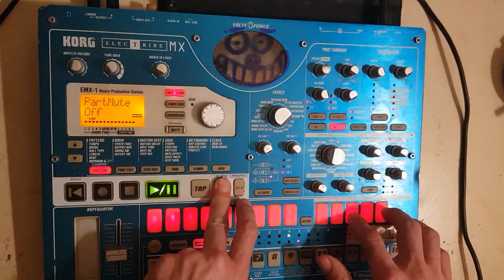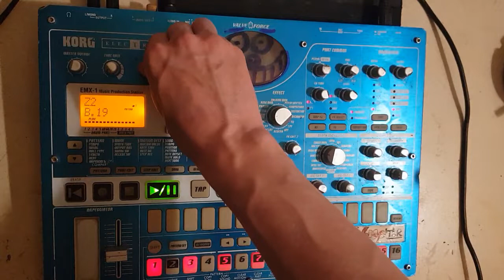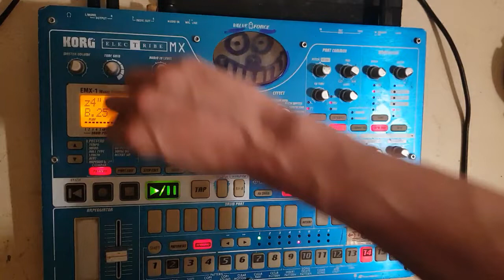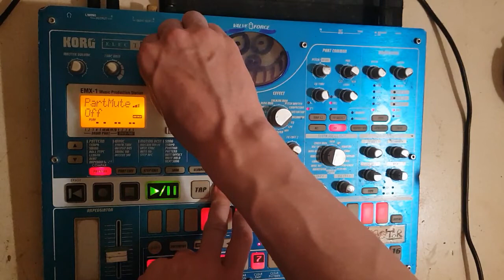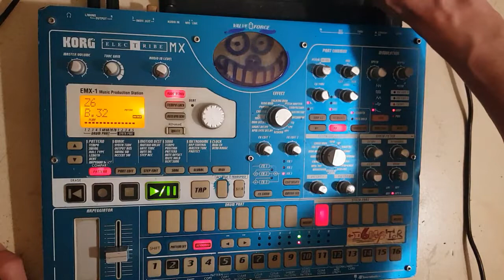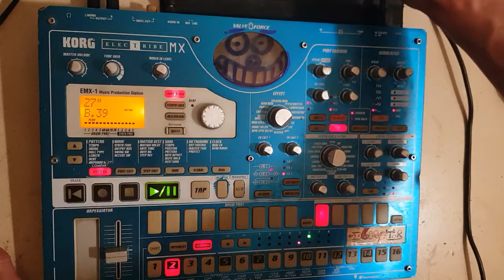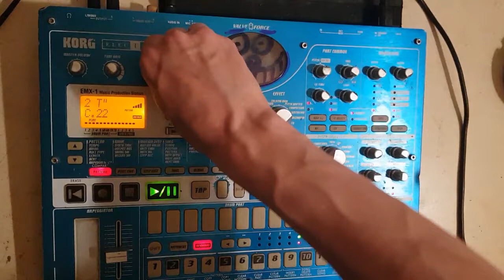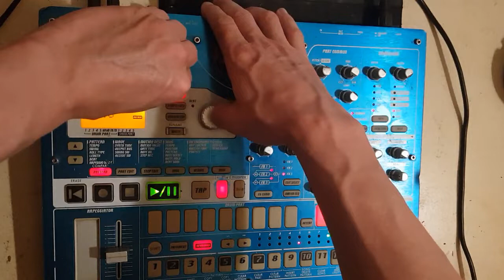LIVE electribe hardteck 900 abos Jocker BATMAN jurassique parc Dragon Ball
MERCI . LIVE SPECIAL POUR LES 900 abonnés.
Ca motive pour la suite . N oubliez pas d aller voir ce qui se cache dans les playlistes de la chaine 😉

Merci

Starpy production

Son
Starpytek